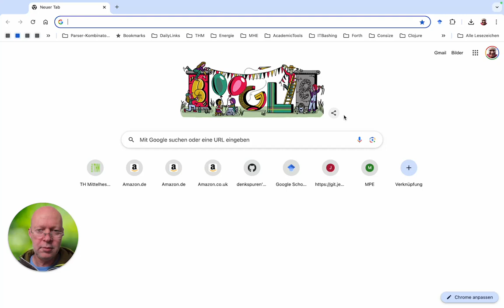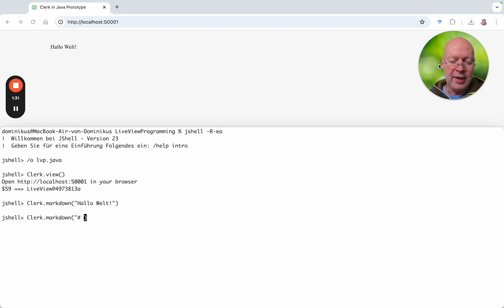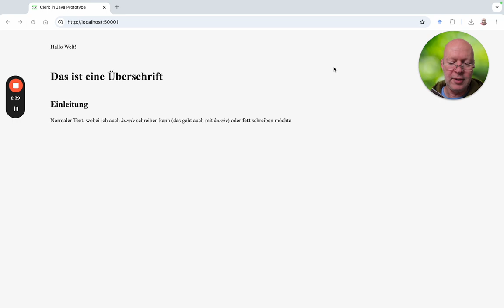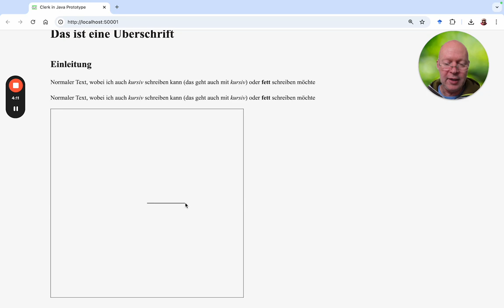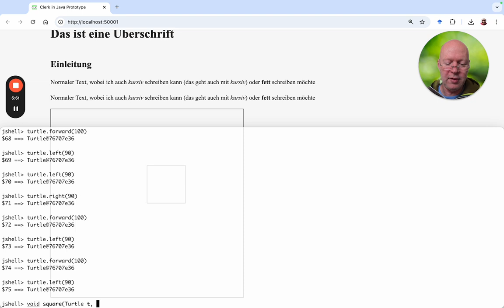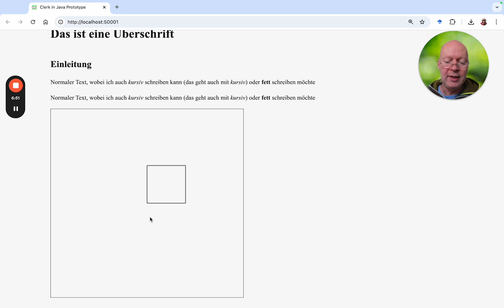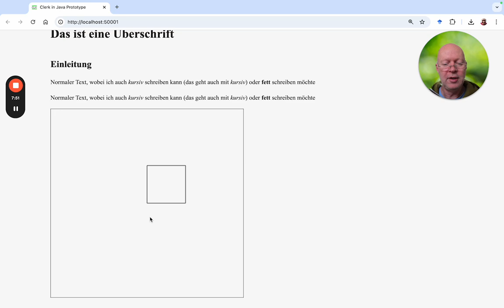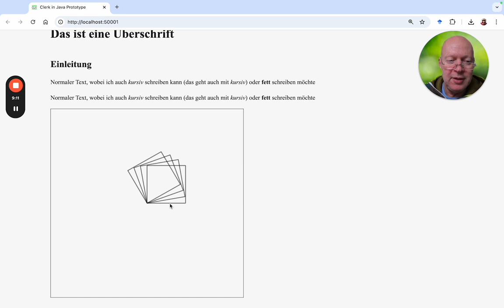Einführung in das Live View Programming mit Javas JShell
In diesem Video stelle ich Ihnen das Live View Programming (LVP) vor. Eine Live View ergänzt in Java die Möglichkeit, Ausgaben wie Text oder Grafiken direkt im Browser anzuzeigen. Ich zeige Ihnen, wie man mit einer Turtle-Grafik einfache Formen erstellt, indem eine Schildkröte (Turtle) mit Befehlen wie "forward" und "left" bewegt wird, um beispielsweise ein Quadrat zu zeichnen. Zudem erkläre ich, wie diese Zeichenbefehle für ein Quadrat in einer Methode zusammengefasst werden können.  Damit können Sie dann experimentieren. Versuchen Sie, das gezeigte Beispiel für Dreiecke umzusetzen.

0:00 Einleitung – eine kurze Einführung in das Live View Programming
0:29 Starten der JShell und Laden (/open oder kurz /o) des LVP (lvp.java)
1:01 Demo der Live View mit Markdown-Beispielen
3:06 Wir erstellen eine Turtlegrafik und zeichnen ein Quadrat
5:21 Wir erstellen eine Methode, um die Befehle zum Zeichnen eines Quadrats zusammenzufassen
7:35 Demo der Quadrat-Methode, mit der wir einen Quadrat-Fächer erstellen
9:20 Outro – Probieren Sie das mal selber für Dreiecke aus